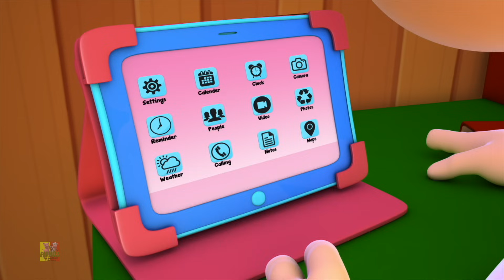Farmees Cinco Ovejitas Canción Numérica y Mas Rima Infantil Para Niños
"¡Bienvenido a Farmees, donde la granja cobra vida con la magia de la música, la diversión y el aprendizaje!
En Farmees, nuestro objetivo es llevar a sus pequeños a un viaje fantástico lleno de deliciosas canciones infantiles, canciones pegadizas y adorables animales de granja. Únase a nosotros mientras exploramos el mundo de rimas, melodías y coloridas aventuras en la granja.
Nuestro canal es un lugar donde sus hijos pueden cantar, bailar y reírse con sus amigos de granja favoritos mientras fomentan sus habilidades lingüísticas, su creatividad y su imaginación. Cada video está cuidadosamente creado para ser entretenido, educativo y lleno de alegría.
Entonces, si está buscando un espacio seguro y entretenido para las aventuras musicales y de aprendizaje de su hijo, asegúrese de presionar el botón de suscripción y permita que Farmees Nursery Rhyme sea parte de la rutina diaria de su familia. ¡La granja está repleta de canciones y sonrisas!
Únase a nosotros para escuchar rimas conmovedoras, adorables animales de granja y mucha diversión educativa. ¡Estamos ansiosos por cantar, bailar y aprender con sus pequeños granjeros!"